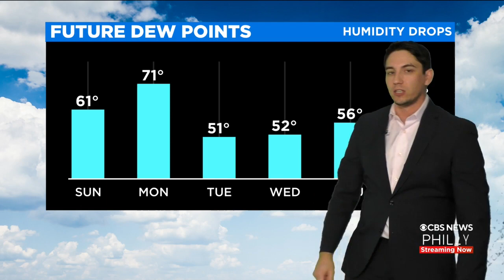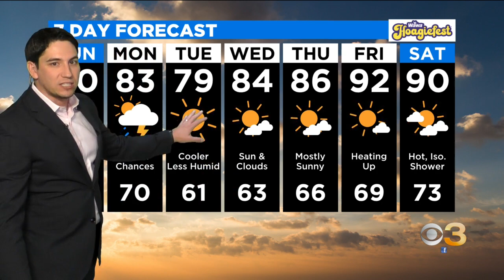Philadelphia Weather: Air Quality Alert